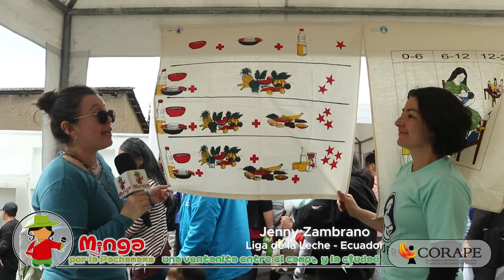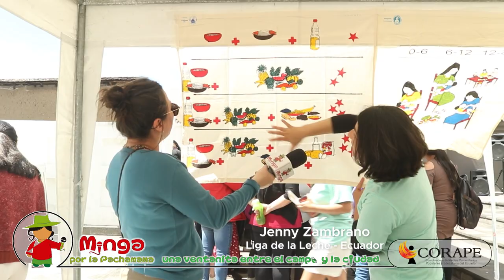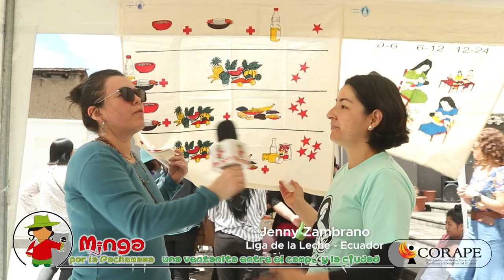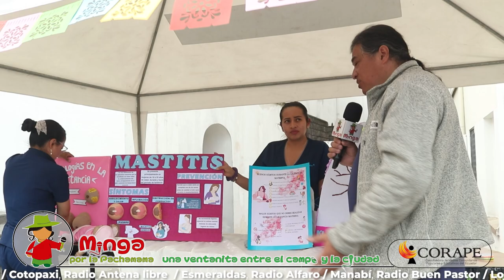🎤 Amamantar y trabajar, hagamos que sea posible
👍🏽  Dialogaremos con familias, lider de la Liga de la Leche y Secretaria de Salud del DMQ
👉🏽¿Qué debemos conocer para conocer la lactancia?
👉🏽 ¿Cuáles son los desafíos para amamantar y trabajar?